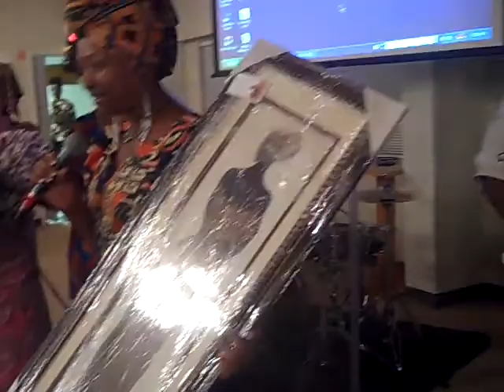SHARON & AIDA PRESENTING 1ST RUNNER UP AYO CUMMINGS